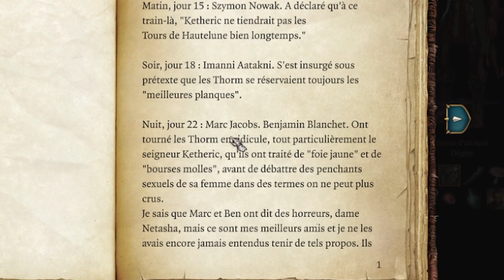FAMILLE DE FOU | Baldur's Gate 3 [MOINE] Playthrough ep.16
Chunain-Li continue son exploration des terres de l'ombre, on y rencontre les autres membres de la famille Thorm qui, sans surprise, sont tous aussi timbrés !

00:00 Introduction
01:50 Centre-ville
06:24 Sanctuaire de Shar
10:05 Poste de péage de Reithwin
16:50 Dammon et Karlach
22:10 Camp, Arabella et Scéléritas
25:59 Celui-qui-fut
28:33 Olivier
35:00 Exploration
36:01 Le Croissant de Lune
50:45 Arabella et Fletriss